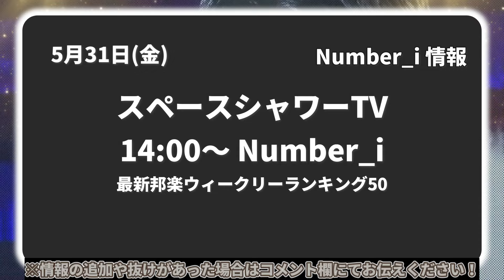【Number_i最新情報】2024年5月31日(金)TV出演＆雑誌掲載情報まとめ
※追加情報
5月29日 水曜 22:54 -23:00 日テレ1
Ｎｕｍｂｅｒ＿ｉは豪華２曲を披露！

・toHEROes ライブ
amzn.to/4cWZL2B

※エル・ジャポン購入は下記から↓
・Amazon

👑BGM👑
◆ギター/ベース➡中ちゃん

坂上賢時

２５歳の時に「The Back Beat」に加入し、プロデビュー。都内のダンスホールを中心に、様々な現場を経験。２９歳の時にフリーになり、ラッキー池田、T-PISTONZ（アニメ「イナズマイレブン」の主題歌「マジで感謝！」のプロモーションビデオ撮影等）、「想い出がいっぱい」で有名な元H2Oの中沢けんじ等と共演。

柴田健太

◆ Filmora様